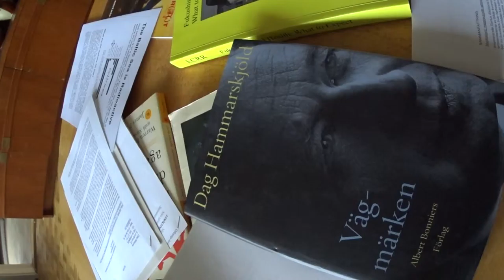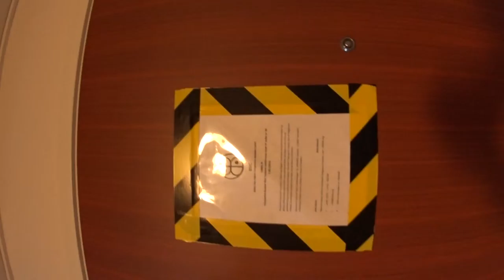Preparing to loose apartment in Jordbro Sweden. 3.5.16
Appartment that I have payed 1 million Swedish krowns for in 14 years.